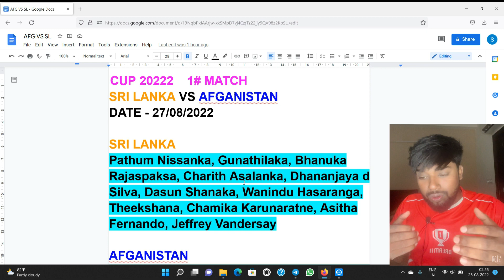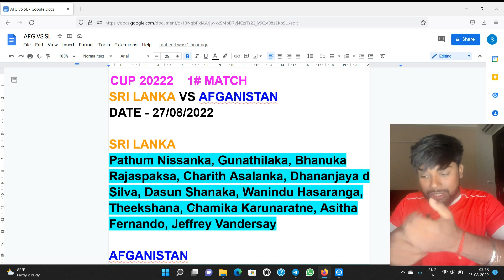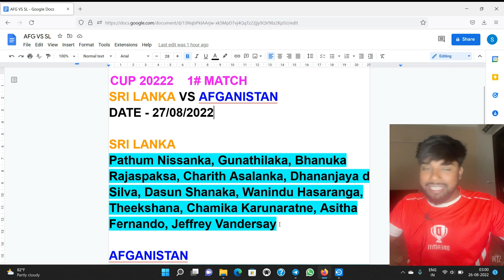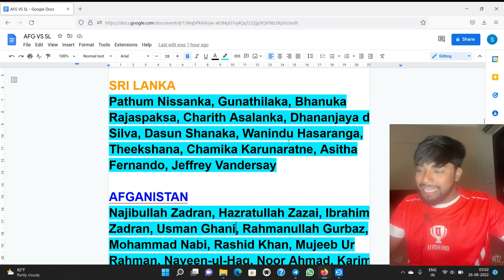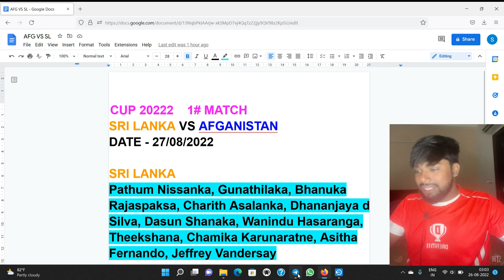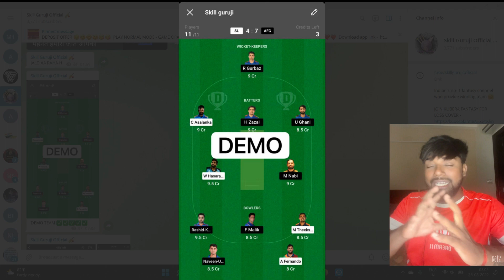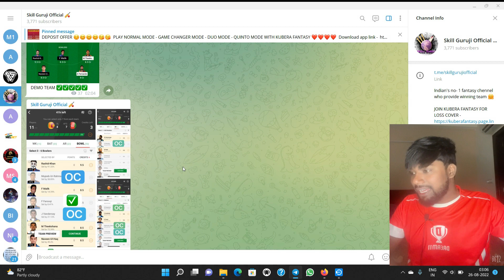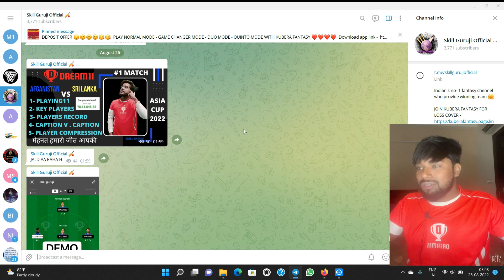SL vs AFG Dream11 Prediction, SL vs AFG Dream11 Team Today, SL vs AFG Match Prediction,Asia cup 2022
SL vs AFG Dream11 Prediction, SL vs AFG Dream11 Team Today, SL vs AFG Match Prediction,Asia cup 2022 , sri lanka vs afganistan dream11 team , sri lanka vs afganistan dream11 prediction

Sri Lanka vs Afghanistan Asia Cup Match Prediction 2022- SL vs AFG Match Prediction & Dream11, Live

SL vs AFG Asia Cup Match Prediction 2022- Dubai Pitch Report| SL vs AFG Match Prediction & Dream11

IND vs PAK Asia Cup 2022- Dubai Pitch Report|India vs Pakistan Match Prediction| IND vs PAK Dream11

Your Queries -
fantasy cricket guru
dubai international cricket stadium pitch report
dubai cricket stadium pitch report
dubai international stadium pitch report
dubai international cricket stadium
dubai international stadium
dubai cricket stadium
dubai pitch report
dubai stadium pitch report
dubai international cricket stadium dubai pitch report today match
dubai international cricket stadium boundary length
dubai pitch report today
asia cup
asia cup 2022 pakistan squad
asia cup 2022 india team
asia cup 2022 india vs pakistan
pakistan squad for asia cup 2022
asia cup 2022 bangladesh squad
2022 asia cup
asia cup 2022 date
asia cup 2022 updates
ind vs pak asia cup 2022
asia cup cricket 2022

asia cup 2022 match prediction
match prediction today
sri lanka vs afghanistan
sl vs afg asia cup 2022 prediction
sl vs afg match kon jitega
afg vs sl match prediction
afghanistan vs sri lanka match kaun jitega
aajka match kaun jitega
sl vs afg match kaun jitega
asia cup 2022 1st match prediction
27th august ka match
afghanistan vs sri lanka prediction
afghanistan vs sri lanka asia cup 2022 prediction

Asia Cup 2022 IND vs PAK
india vs pak asia cup 2022
asia cup 2022 india squad
asia cup
asia cup 2022 ind vs pak playing 11
india squad for asia cup 2022
asia cup 2022 india playing 11
asia cup 2022 india vs pakistan playing 11
ind vs pak asia cup 2022 live match
ind vs pak asia cup 2022 live streaming

aakash chopra match prediction
dream11
aakash chopra today match prediction
ipl 2022
kumar508
fantasy arena
cricket gyan
sure expert support
Pk Present
Indian News Expert
99 Cricket News
Afsha Production House
Sports Kop
Sports Tak
Match Prediction
News 24 Sports
Rizwan Haider
Cricket ki Duniya
Aakash Chopra
Shoaib Akhtar
Ramiz speaks
caught behind
T10 League official
cricket lover
Ali Sawera Pasha
Match Prediction best Channel
Dream11 best channel
Stats Guruji
fantasy support
ADDA GURUJI
UDCRA
cric11 forecast
Kishan Suthar
old rounder Banda
SP Mishra tech
RS cricket prediction
cricket Nation
Bishraj Rawat
daily news aadda
cric Hindi
toss prediction cricket
RJ Raunak nopo
xyz
xyz match prediction
Dr cric point

cricket prediction asia cup 2022
asia cup 2022 cricket prediction
1st match prediction asia cup 2022
asia cup 2022 schedule
asian cup 2023 draw predictions
afc asian cup 2023 draw predictions
asia cup 2022 prediction
asia cup 2022 live prediction
asia cup 2022 winner prediction
asia cup schedule 2022

pak vs ind dream11 team
pak vs ind pitch report
india vs pakistandream11
today match pitch report
pakistan vs  india dream11 team prediction